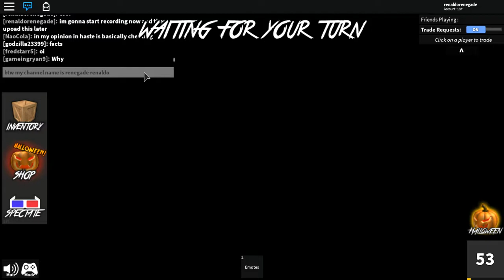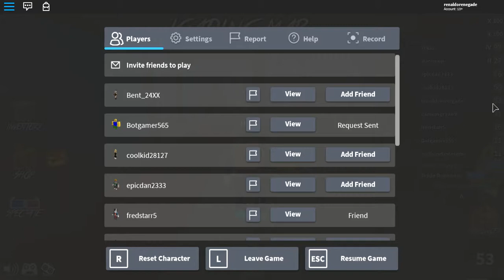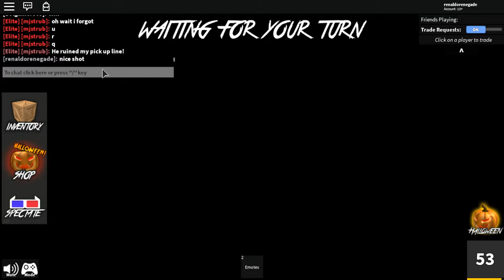This Halloween Update Is Insane (rblx murdermystery 2)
One of the best halloween udate ive seen so far throughout all the roblox games